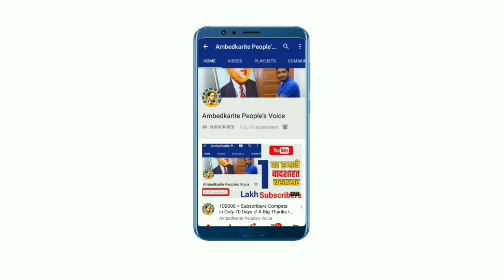बहुजन की यह बेटी बाईक से गरीबों में इस तरह से बांटती है खाना || Lock Down 4.0 || Bhimraj ki Beti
हमसे जुड़े -